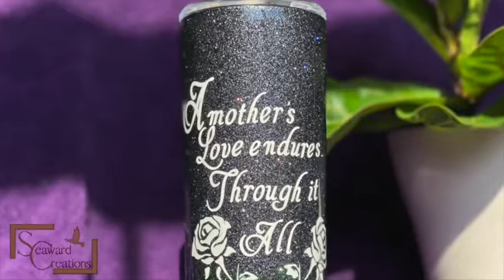Before Quarantine Part 2| Multicultural Night Karate, Choir and more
Family Vlogs

Loc Journey